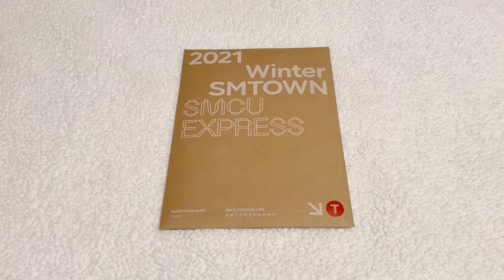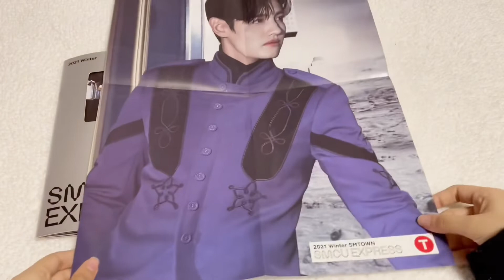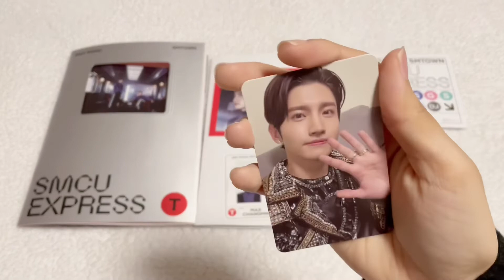✨📦Unboxing 2021 Winter SMTOWN - SMCU EXPRESS (TVXQ! Ver.)✨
🦋Items From:Ktown4u

🦋Background Music From:
Lukrembo
* Imagine
* Daily